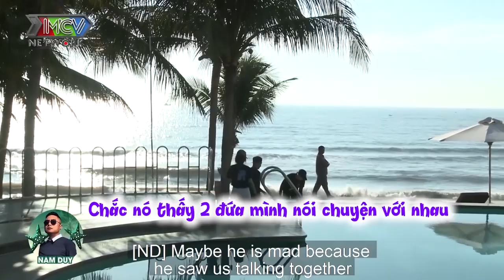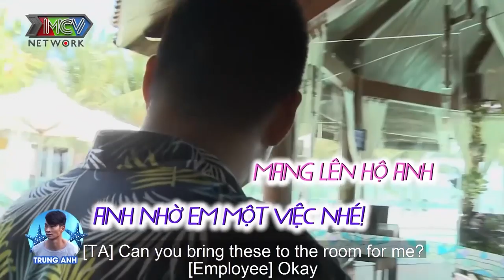AI LÀ NGƯỜI BÍ ẨN - Chàng trai bị PHẢN DAME khi cố tình TẶNG KEM cho cô gái